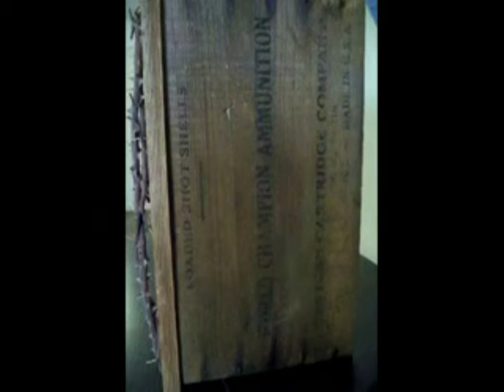David Burke Working In Art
A sampling of David Burke's art pieces.